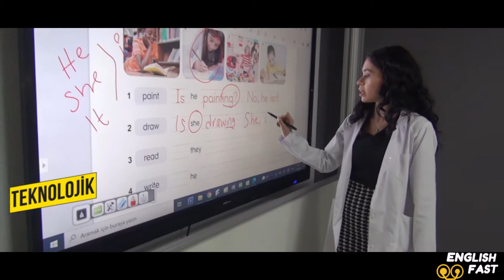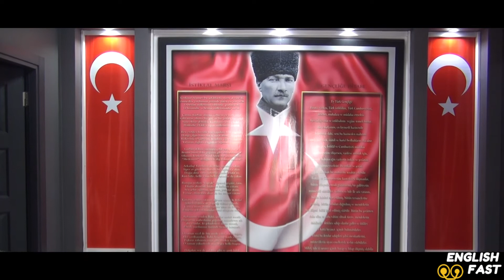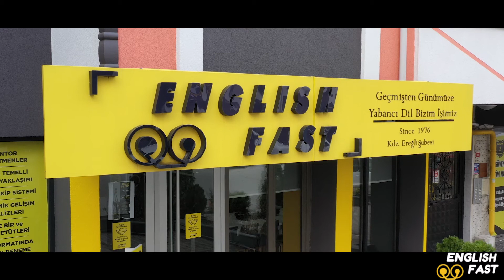ENGLİSH FAST | 0372 323 24 25 | 0552 388 19 66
İLOKUL - ORTAOKUL - LİSE - ÜNİVERSİTE - YETİŞKİN YDS - YDT - IELTS - TOEFL - İŞ İNGİLİZCESİ - HAZIRLIK ATLAMA - GENEL İNGİLİZCE

Adres: Müftü Mahallesi Şadan Sönmez Sokak No:30'A Kdz. Ereğli